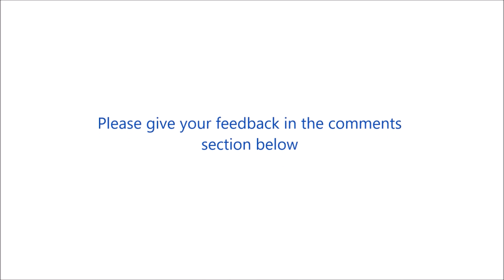Padi kolam new designs | Simple rangoli with lines and patterns | Pandaga muggulu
Also called geethala muggulu , this video shows a muggu which is not purely traditional rangoli with lines.  After drawing the basic square with four lines ,  I have used various patterns to make it trendy and modern , a fusion of the old and the new.  I hope you will like this new model rangoli design.
My book on kolam